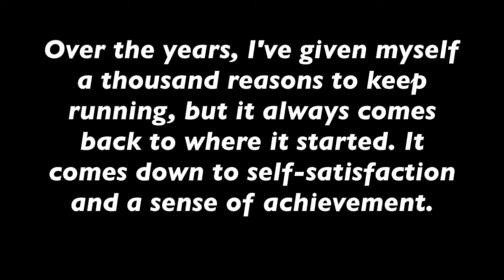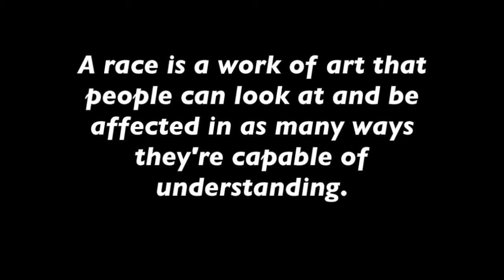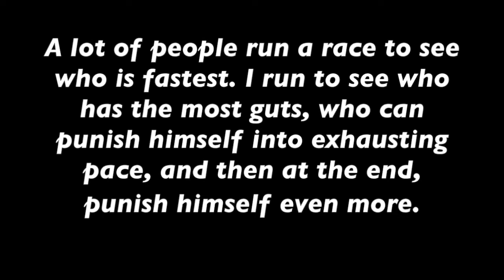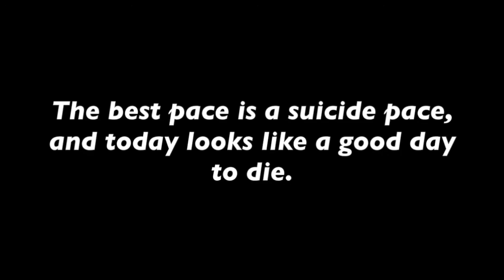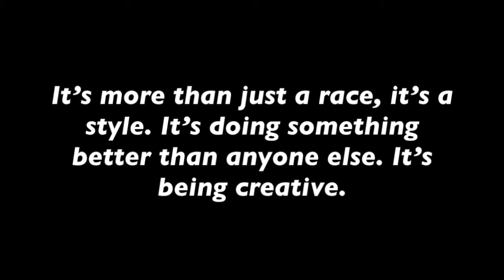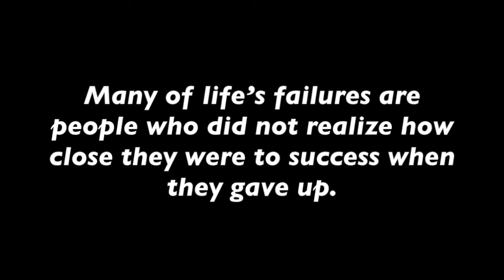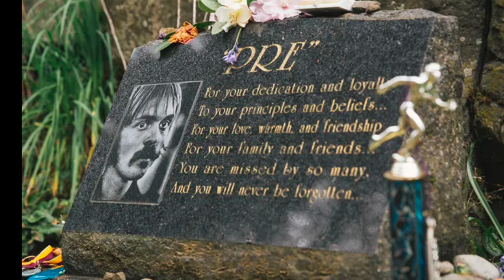Steve Prefontaine was the most Inspirational Runner of our Time.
Steve Prefontaine's life on the track was legendary. The rock n roll star of the distance world showed why he was the best every time he ran. These quotes of his can inspire you to run your best the next time you lace up your shoes.